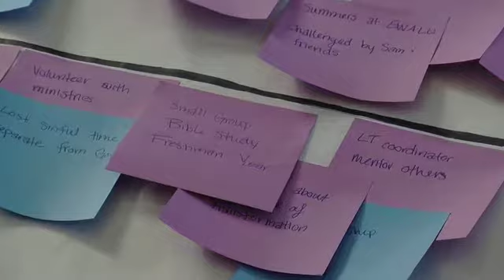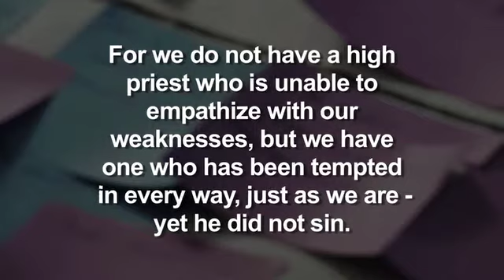BASIC - Christmas 2012 - Megan Barnes